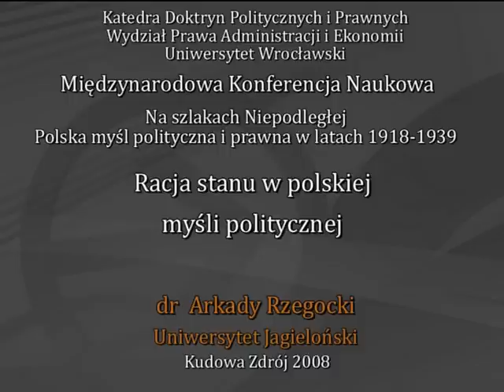Racja stanu w polskiej myśli politycznej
Katedra Doktryn Politycznych i Prawnych Wydział prawa Administracji i Ekonomii Uniwersytet Wrocławski.
Międzynarodowa Konferencja Naukowa. na szlakach Niepodległej. Polska myśl polityczna i prawna w latach 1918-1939
dr Arkady Rzegocki Uniwersytet Jagieloński Kudowa Zdrój 2008